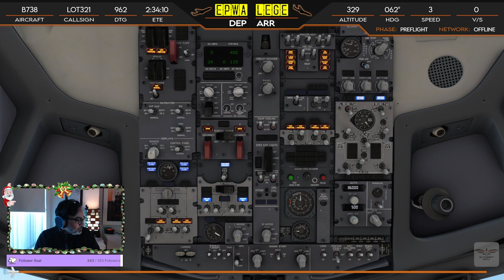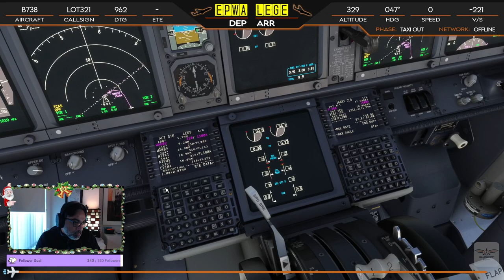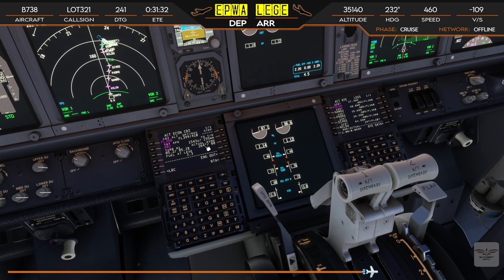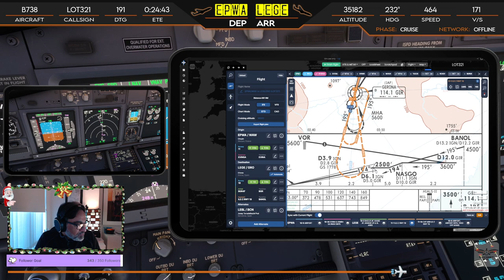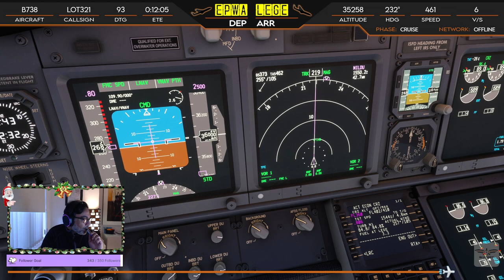[MSFS] | B738 | EPWA✈️LEGE |🔸Warsaw Chopin to Girona Costa Brava🔸| LOT Polish Ops | Twitch VOD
We fly the PMDG B738 from Warsaw Chopin to Girona Costa Brava in the Polish LOT livery...